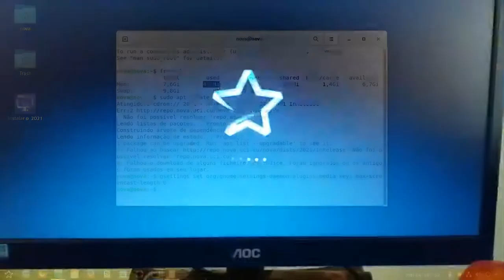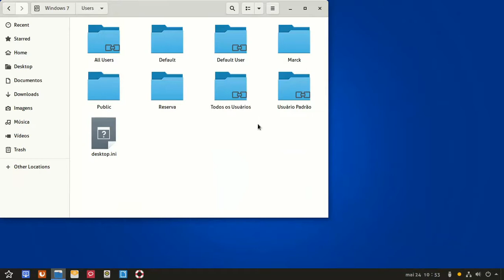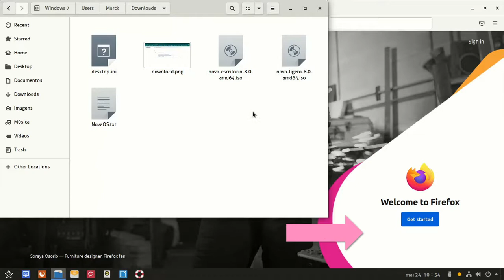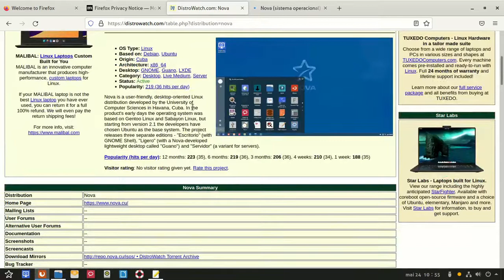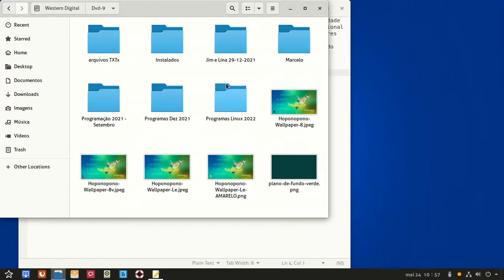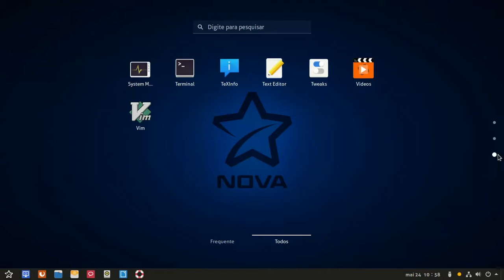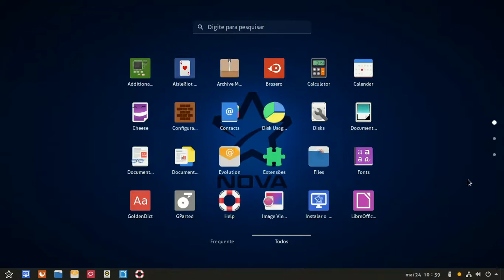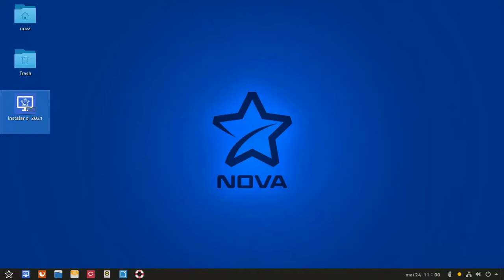NOVA OS. UMA DISTRIBUIÇÃO GNU/LINUX FEITA POR CUBANOS E PARA CUBANOS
Nova é uma distribuição Linux amigável e orientada para desktop desenvolvida pela Universidade de Ciências da Computação em Havana, Cuba. Nos primeiros dias do produto, o sistema operacional era baseado no Gentoo Linux e no Sabayon Linux, mas a partir da versão 2.1 os desenvolvedores escolheram o Ubuntu como sistema básico. O projeto lança três edições separadas - "Escritorio" (com GNOME Shell), "Ligero" (com um desktop leve desenvolvido pela Nova chamado "Guano") e "Servidor" (uma variante para servidores).

Fonte Distrowatch